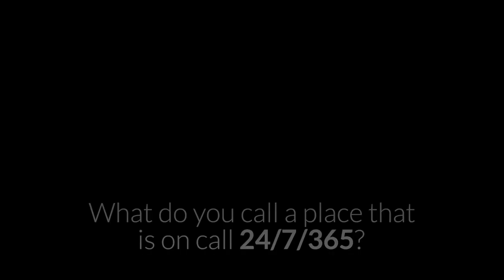What Do You Call a Place... | SeaWorld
SeaWorld's legacy of animal rescue spans more than 50 years. In that time, SeaWorld’s Rescue Teams have come to the aid of more than 37,000 sick, injured and orphaned animals in need, giving them a second chance at life. None of this would be possible without the continued support of our partner agencies, park guests, Pass Members, and dedicated team members, as well as the people across the globe taking action to protect these amazing animals and their habitats. Our teams are on call 24/7/365, partnering with multiple government agencies to rescue and help animals in need of our care.